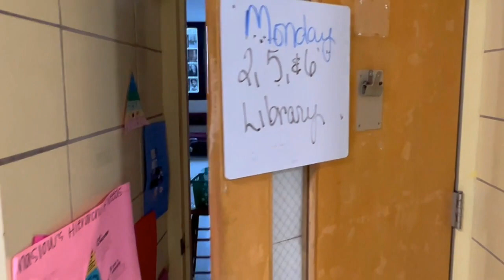KNYT Student Announcements April 28th, 2022